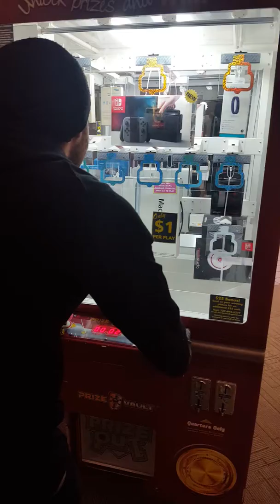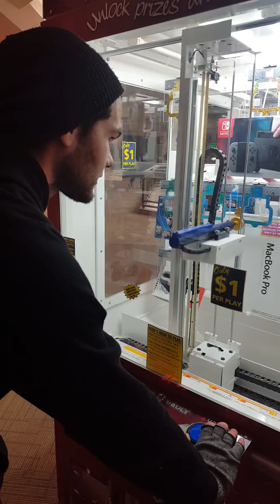Dylan loses money to a scam game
So many dollars lost